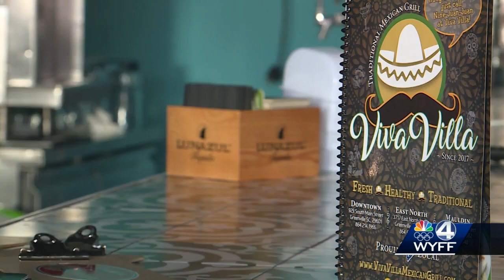Enhancements underway to area around Fluor Field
The City of Greenville is working to improve the space around the field.